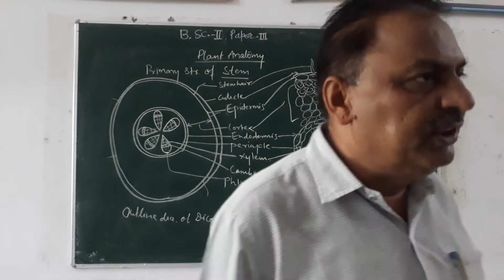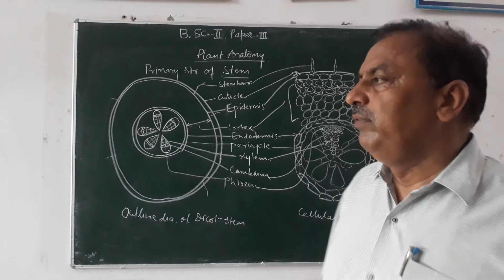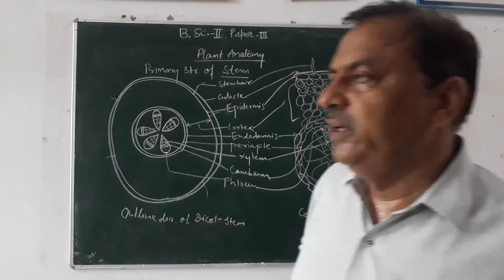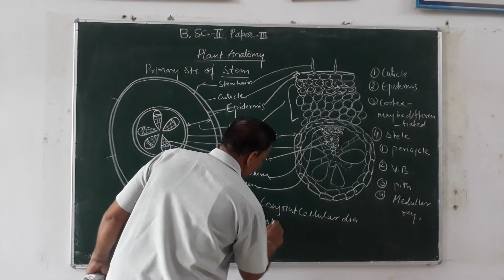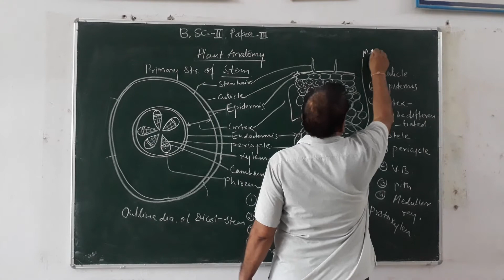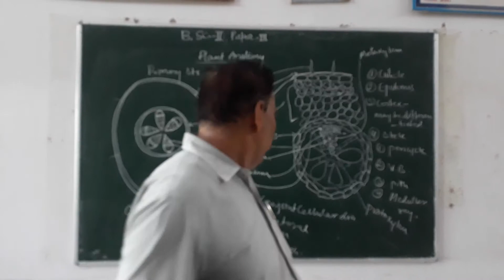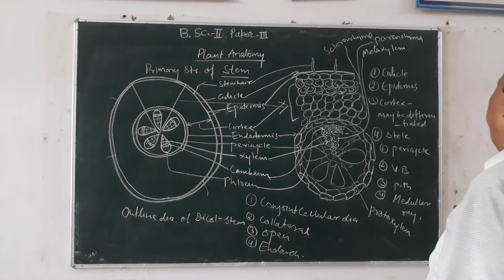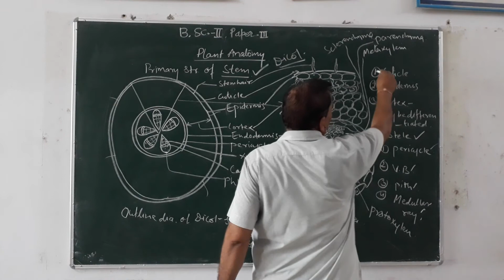Structure of dicot stem B SC II YR BY DR NS DEORA